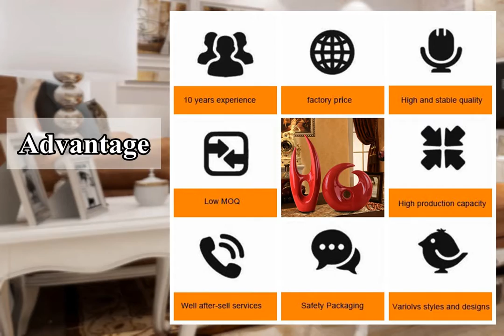Catalog-ceramic plate & bow / YIWU DUNSHENG CRAFTS CO.,LTD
Yiwu Dunsheng crafts CO.,LTD  is one of the leading manufacturer and trading company of ceramic decor. We have our own factorys and more than 200 000 designs.

      We served so  much 4000 clients all over the world with 10 years on foreign trade,and gained a reputation for excellent service, attention to detail and reliability

      We offer the best service  aim to help you win your market . Most importantly we want to make sure this is as straightforward as possible so we have a brilliant team on hand to ensure that your experience with us is seamless, straightforward and reliable.